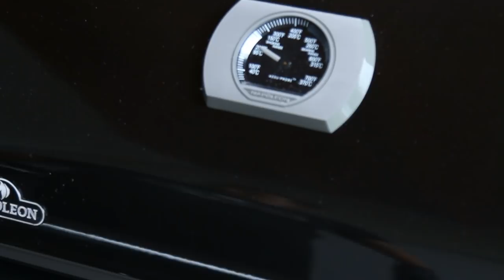Smashed Burger - mega saftige Cheeseburger vom Grill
Beim Smashed Burger werden die Fleischpatties auf eine extrem heisse Gussplatte gedrückt und in sehr kurzer Zeit gegrillt. Das Ergebnis ist ein unglaublich saftiger Cheeseburger bei dem ein "absolut fantastisch" schon nicht mehr ausreicht!
Unbedingt nachmachen!

Hier die Zutaten:

800g Rindergehacktes vom Metzger (20% Fett)
4 Brioche Burger Brötchen (oder die nach dem Rezept von Jörn Fischer)
etwas Butter
4 Scheiben Cheddar
1/2 weiße Zwiebel in dünnen Scheiben
2 Gewürzgurken in Scheiben
Pfeffer/Salz
4 EL Dollie Sauce (könnt ihr hier bestellen

Verwendetes Zubehör:
- Griddleplatte -Gussplatte *

Mit einem Kauf meiner Gewürzmischungen unterstützt Ihr mich und meinen Kanal. Vielen Dank dafür !

Erhalte einen Rabatt von 1000€ beim Kauf eines Tesla Model S oder X und kostenfreies Supercharging

Nützliches Zubehör:
- Mircoplane Reibe *
- Maverick ET 733 Thermometer*

Den Napoloen Rogue 3 All Black habe ich bei meinem Freund Thomas Ramster bestellt

Mein Kameraequipment*:
- Kamera: Canon 70D
- Batteriegriff für Canon 70D
- Objektiv: Canon 24-105
- Ton: Rode Filmmaker Kit
- Stativ: Manfrotto 55XB
- Stativkopf: ManfrottoMVH502AH Pro
- Fieldmonitor: Manfrotto Digital Director

Danke!